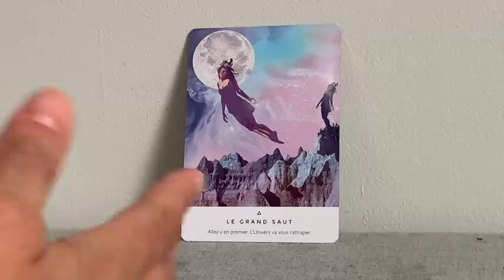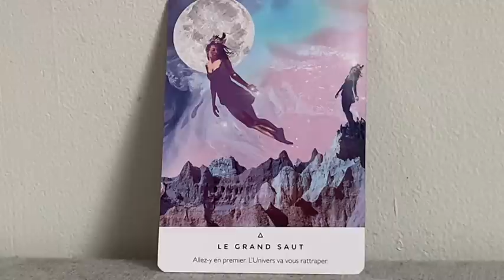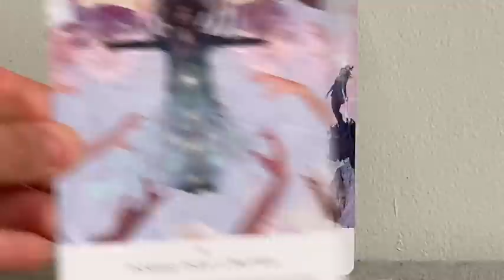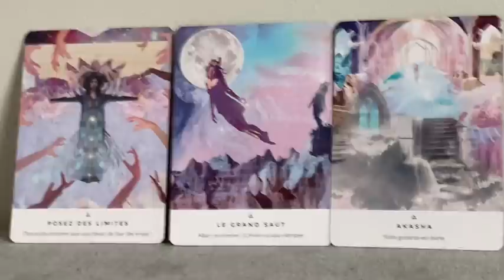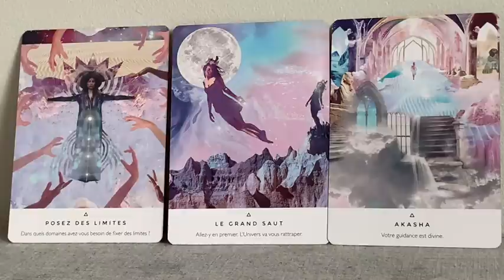FAIS LE GRAND SAUT SACRÉ FÉMININ ! L'UNIVERS TE RATRAPPE. Guidance intemporelle, spiritualité.